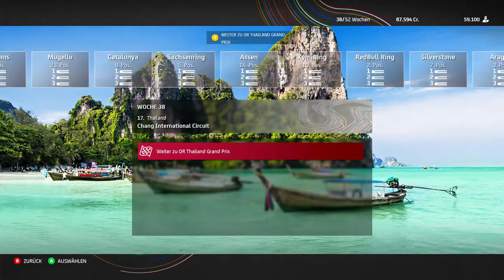🔴MotoGP 21 Erstes Gameplay 🏍️Karriere🚥🏁#08🏆 Deutsch